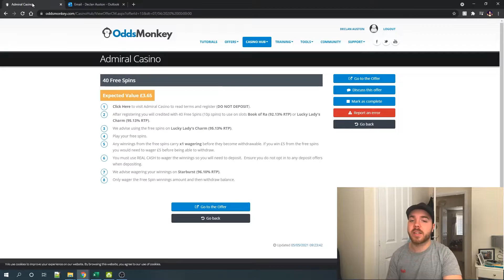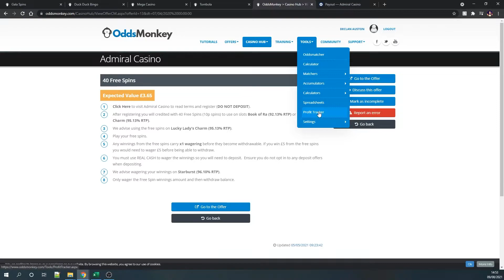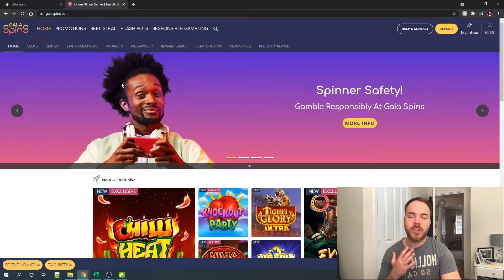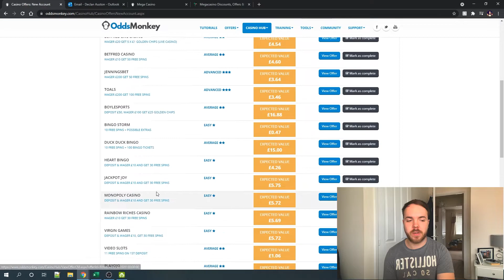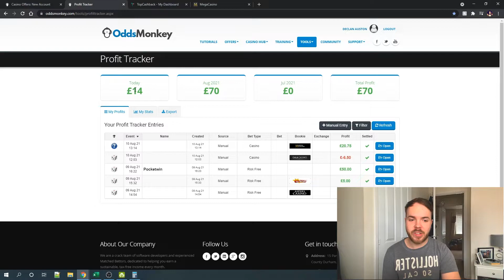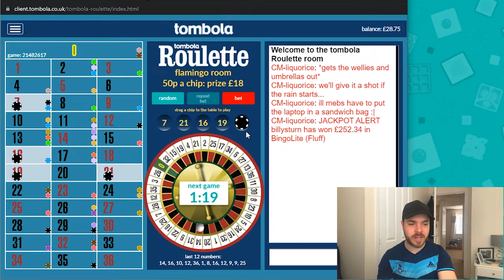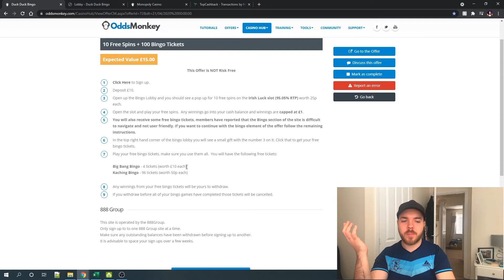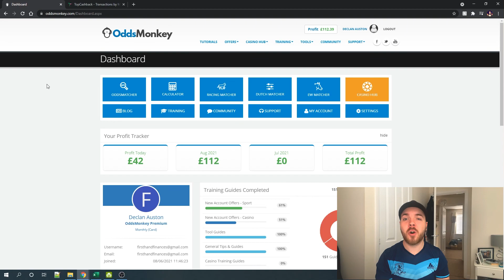I DID CASINO OFFERS FOR A WEEK AND MADE.....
Like I said in the video, I'm getting fed up with people on YouTube offering finance advice, expecting us to be able to follow when they don't give us the steps, they show us their profit but don't show us how they go there!

At First Hand Finances we're going to do everything FIRST HAND with NO BULLSH*T! It's simple we're going to try out every possible *get rich quick* scheme online, from stocks to dropshipping we're giving everything a go and creating our own guides for people to follow in the future.

I'm going to make mistakes so you don't have to!
If you need to get in touch drop me a DM over on Twitter!